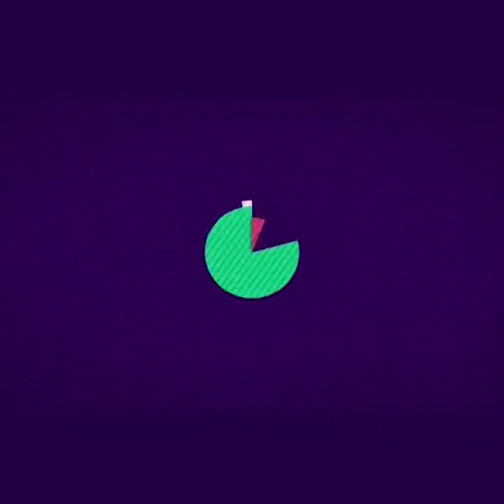¿POR QUÉ ME VA MAL SI PUSE MI VIDA EN LAS MANOS DE DIOS?